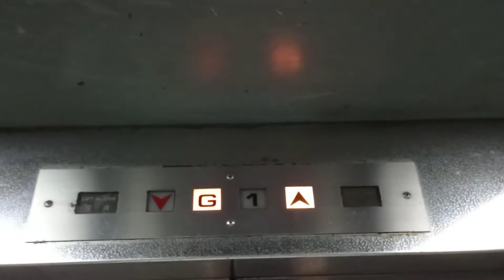大埔太和廣場富士達升降機